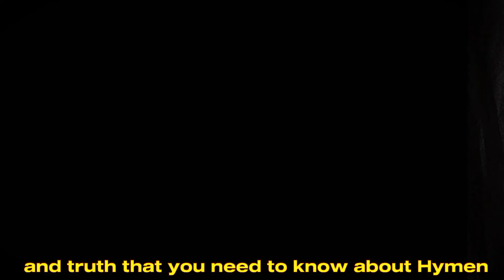Truth Behind Hymen Facts and Myths You Won't Believe What's Real!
In this informative video, we delve into the topic of hymens, exploring the facts and dispelling common myths surrounding this small but significant part of the female reproductive anatomy. Whether you're curious about the function of the hymen, its relationship to virginity, or the misconceptions surrounding it, this video will provide you with a comprehensive understanding of the topic.
Starting with a brief anatomical overview, we explain what the hymen is-a thin membrane located at the opening of the vagina-and discuss its biological purpose. Contrary to popular belief, the hymen does not necessarily "break" during first-time sexual intercourse, as it is already perforated or has openings that allow for menstrual fluid to pass through
Next, we address the concept of virginity and its association with the hymen. While cultural beliefs and traditions have historically linked intact hymens to female virginity, it's important to understand that virginity is a societal construct and not a physiological state that can be determined solely based on the presence or absence of a hymen.

Furthermore, we explore the wide range of hymen variations, including different shapes, sizes, and levels of elasticity. These variations debunk the notion that a "normal" hymen should be a certain way, highlighting the natural diversity among individuals

The video also tackles common myths surrounding the hymen, such as the idea that it can be used as a foolproof indicator of sexual activity or that it can be fully restored through hymenoplasty, a surgical procedure often referred to as "virginity restoration." We provide evidence-based explanations to debunk these myths, emphasizing the importance of promoting accurate information and dispelling harmful misconceptions.

Throughout the video, we maintain a respectful and educational tone, fostering a safe and inclusive environment for viewers to learn and understand the facts about hymens. By the end, viewers will have a clearer understanding of the hymen's function, its relationship to virginity, and the importance of dispelling myths surrounding this topic.
Join us for this enlightening exploration of hymen facts and myths, empowering yourself with accurate information and promoting a more informed and inclusive society. Remember, knowledge is key to understanding and acceptance.